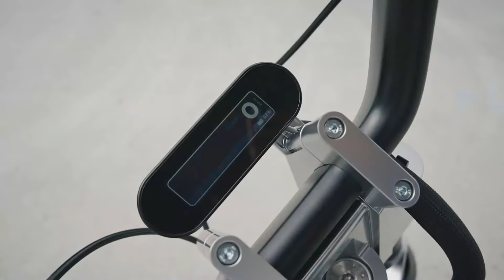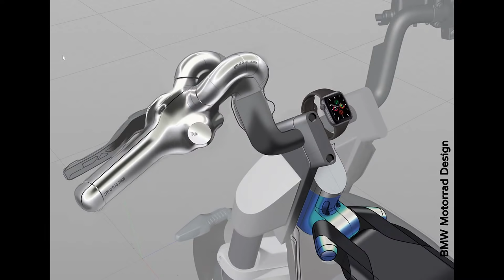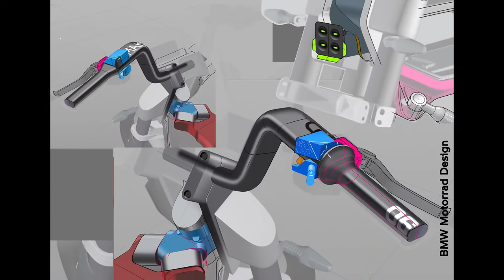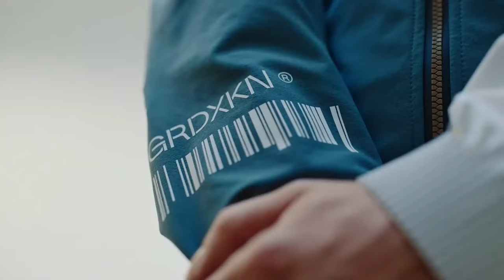Nothing Like Anything Else Before — The new BMW Motorrad Concept CE 02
It’s time to get a deep dive on the BMW Motorrad Concept CE 02 — our new interpretation of smart, urban single-track mobility. 🌱💫